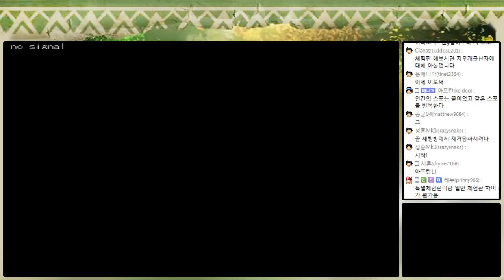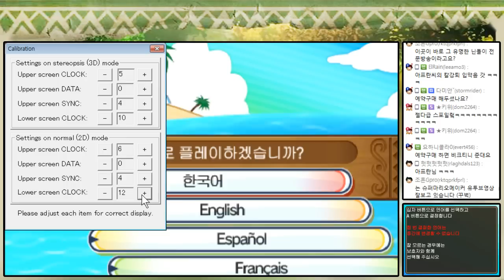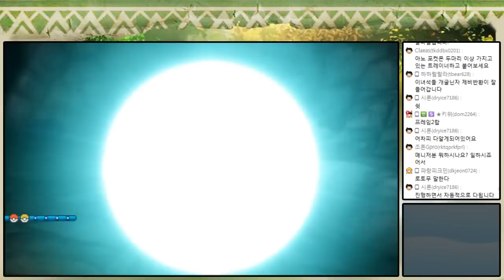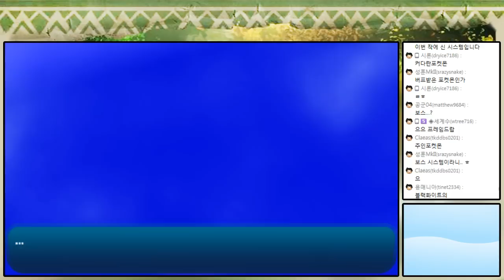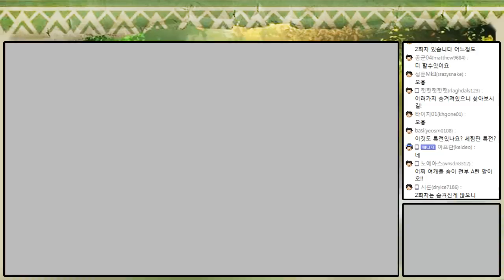【포켓몬스터 썬문 체험판】 1화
E숍에서 무료로 받아서 플레이할 수 있으며,
11월 18일 정식판으로 전세계 동시 발매됩니다.